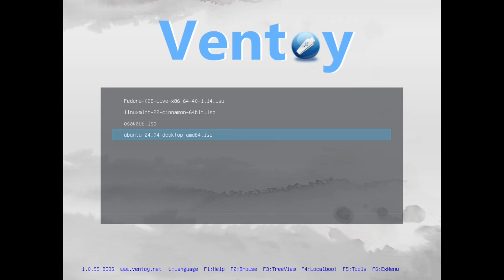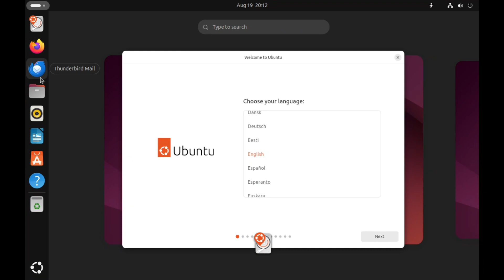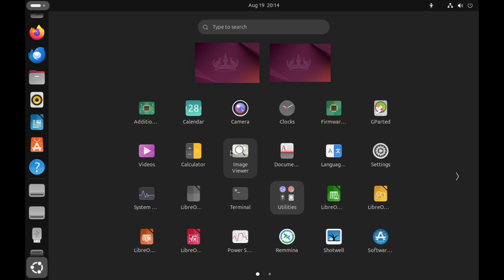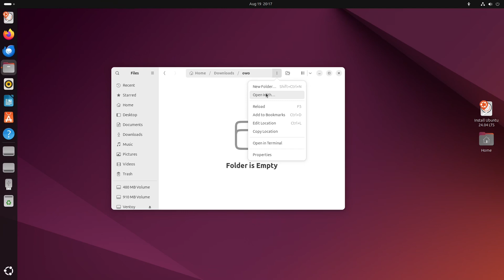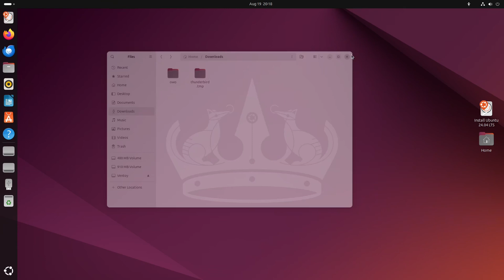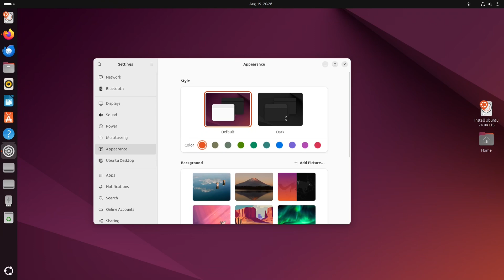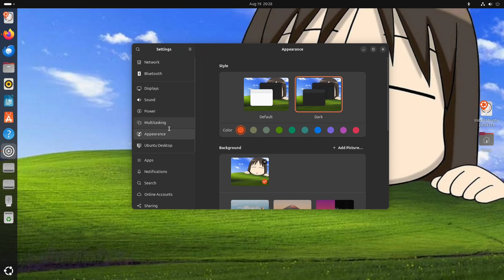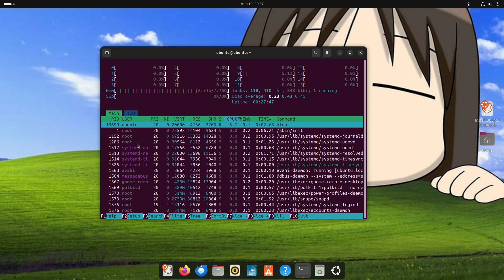Trying out Ubuntu 24.04 (pretty chill and based)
Hi, it's goldy here. This video will be a pretty chilled video, first in my Linux series, of me trying out the 24.04 version of Ubuntu Linux which is based off Debian and runs the GNOME desktop environment.